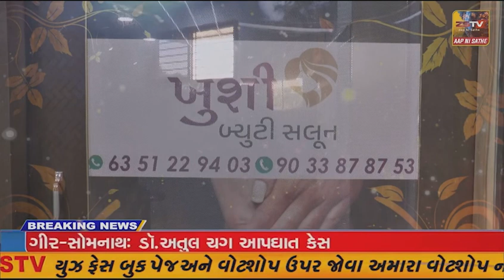ડભોઇ તાલુકાના સમસેરપુરા પૂરા માર્ગ ઉપર પડેલ 1 ફૂટ ઊંડો ભૂવો અકસ્માતને ખુલ્લું નિમંત્રણ આપી રહ્યો છે